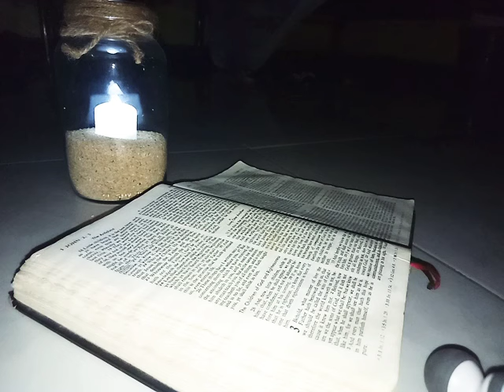WHY CHRISTIAN ASMR? *lots of tapping&scratching*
Hey beloved!

Today I am back with another video by the grace of God!

Keep Shinning for dearest Jesus!